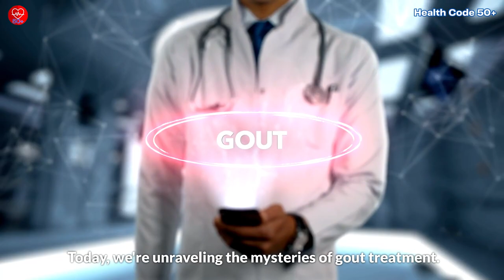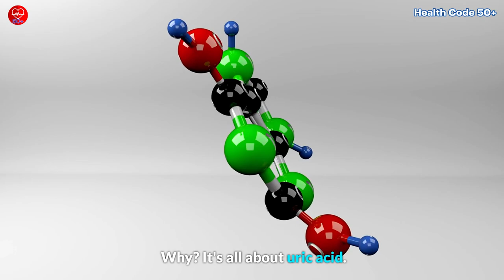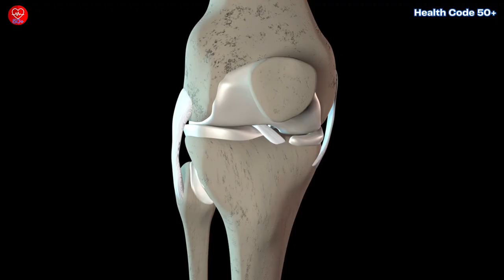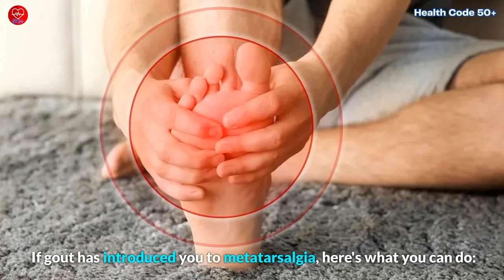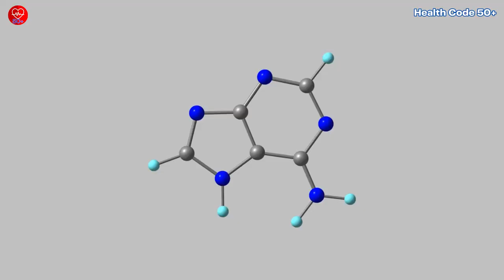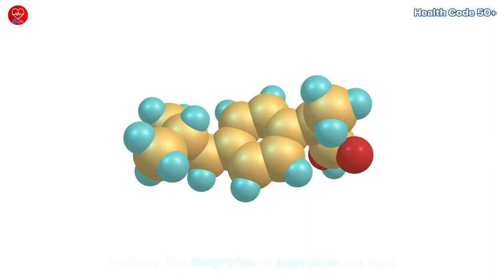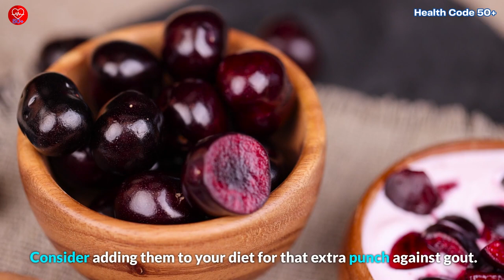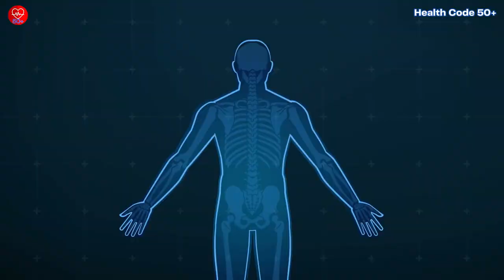Gout Relief Secrets: How to Naturally Treat and Cure Gout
Unlock natural gout treatment methods tailored for those over 50 in this informative video. Discover why age plays a role in gout, its connection to metatarsalgia, and effective remedies on gout treatment. Learn how to reduce your risk and apply natural solutions like tart cherries and turmeric, and keeping yourself hydrated to help flush out uric acid. Plus, find action steps to integrate this knowledge into your daily routine. Don't miss this essential guide to better gout management.